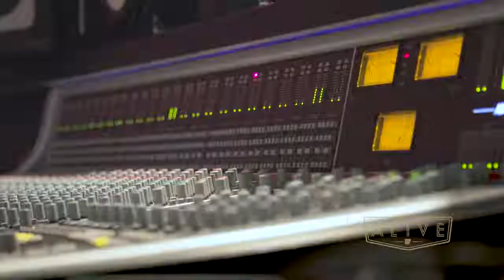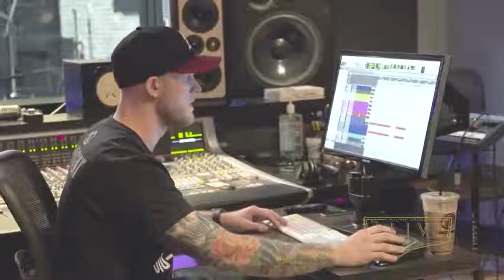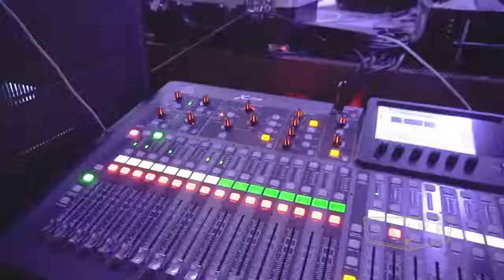Lesly Reynaga - NWA Alive Segment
This segment of Northwest Arkansas ALIVE! features musical artist Lesly Reynaga's career and her recent work in the area.

Song: All American Girl by Lesly Reynaga